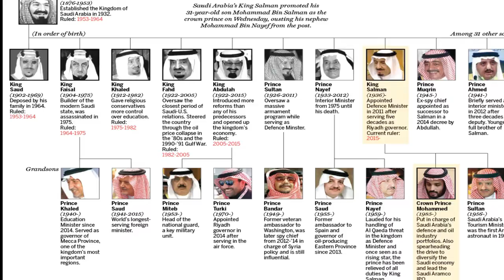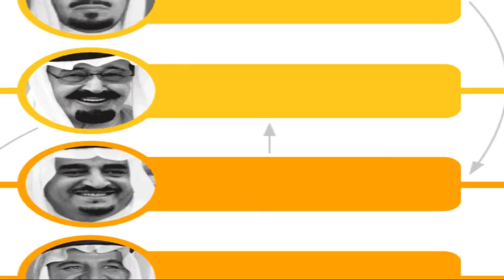top 5 worlds most richest families. wealthiest families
intagram :zunair_z

top 5 worlds most richest faimlies. wealthiest faimlies

number 5. slim faimly. . Estimated Net Worth: $77.1 billion . .
The Slim family controls America Movil, Latin America’s biggest mobile telecom firm. Carlos Slim Helu is the richest man in Mexico! This family is worth $62.6 billion dollars. Mexico's richest man, Carlos Slim and his family control America Movil, Latin America's biggest mobile telecom firm.
With foreign telecom partners, Slim bought a stake in Telmex, Mexico's only phone company, in 1990.
He also owns stakes in Mexican construction, consumer goods, mining and real estate companies and 17% of The New York Times.
His son-in-law Fernando Romero designed the Soumaya Museum in Mexico City, home to Slim's extensive, eclectic art collection.

number 4 . The Mars Family, US
Estimated Net Worth: $80 billion. .

The Mars family is a family that owns the confectionery company Mars, Inc., bearing their name. The family was called the richest family in America by Fortune magazine in 1988, since surpassed by the Walton family.

White stone mausoleum with iron doors and "Mars" engraved near the top
Private mausoleum in Lakewood Cemetery in Minneapolis
Upon the death of Forrest Mars Sr., he and his two sons were ranked No. 29, 30, and 31 by Forbes magazine's list of richest Americans, and they each had a worth of approximately $4 billion. As of March 2010, the three children of Forrest Mars were tied for 52nd place amongst the world's richest people according to Forbes, with a net worth of US$11 billion each.

The family is fiercely protective of their privacy, refusing to give press interviews or, with the exception of Jacqueline Mars and Victoria B. Mars, be photographed in public.

The Mars family was among 18 billionaire families who lobbied Congress to eliminate the estate tax. According to Public Citizen, since 1994 the families have spent approximately $500 million on lobbying efforts.

number 3. The Koch Family, US
Estimated Net Worth: $89 billion.
WICHITA, Kan. — When people talk about the "Koch brothers," they almost always are referring to Charles Koch and his younger brother, David, whose activism on behalf of Republicans has made them among the most powerful people in American politics.

However, the family, whose business dynasty began with their ultra-conservative father Fred Koch, consists of four brothers whose paths have diverged sharply. In the 1980s and 1990s, they clashed publicly in an ugly legal battle for control of the company.

number 2 . The Walton Family, US
Estimated Net Worth: $152 billion. .
The Waltons are the richest family in America.

The descendants of Wal-Mart founder Sam Walton, the family controls more than 50% of the Wal-Mart Corporation, according to Bloomberg, and combined are worth at least $150 billion based on Forbes' wealth estimates.

Four Walton family members are currently in the top 10 on Forbes' list of the richest Americans. They have spent some of their money amassing huge collections of art, real estate, and expensive cars.

They also invest a portion of their fortune into charity, mainly through the Walton Family Foundation. But unlike some of today's millionaires who plan to donate most of their vast wealth to charity, the Waltons have used tax loopholes to keep getting richer.

number 1 . The House of Saud, Saudi Arabia
Estimated Net Worth: $1.4 trillion. .
The House of Al Saud traces its origins to the 18th century emir, Muhammad ibn Saud, whose family ruled large parts of the Arabian Peninsula for over three hundred years. The modern House of Saud was established in 1932, when Abd al-Aziz ibn Saud, a direct descendent of the 18th-century ruler, established the Kingdom of Saudi Arabia with himself as absolute monarch. Today, only his descendents are considered part of the "royal" family line and eligible to ascend the throne.The most influential member of the Royal family is the King of Saudi Arabia, currently King Salman. The succession to the Saudi Arabian throne was designed to pass from one son of the first king, Ibn Saud, to another
. . . thankyou for watching our video be sure you have sunbcribe to our channel for more updates